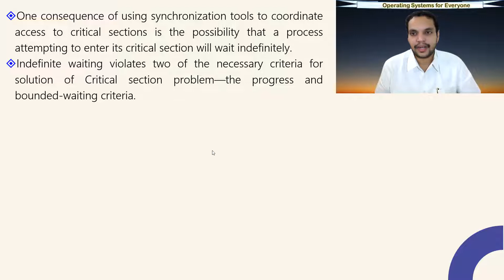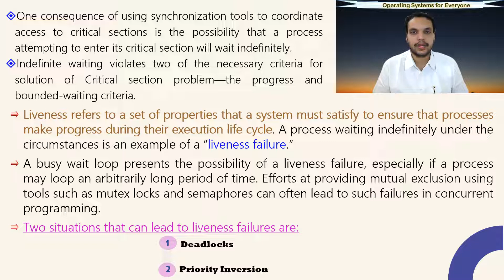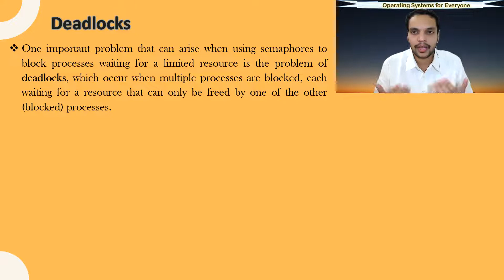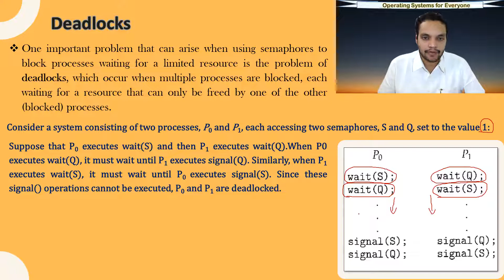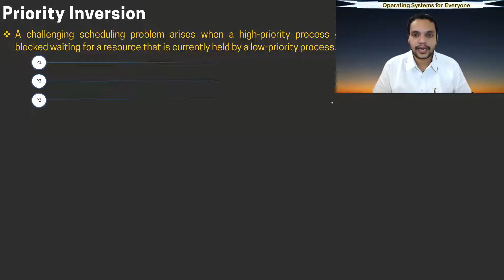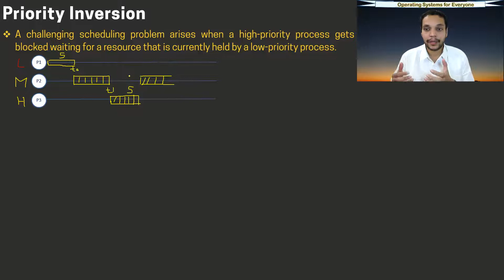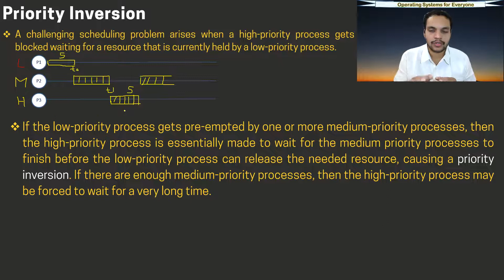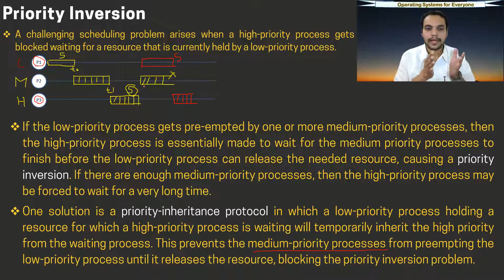Liveness || Liveness failure||Deadlocks|| Priority Inversion || Priority Inheritance Protocol (PIP)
This video discusses the concepts related to Liveness, Deadlocks and Priority Inversion